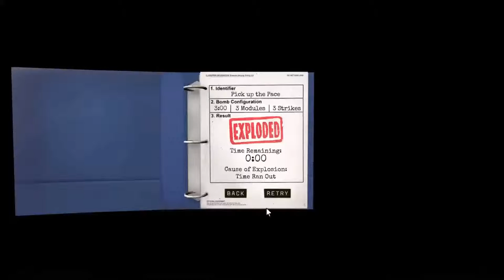Keep Talking And Nobody Explodes Part 2 w/ Muir And Graham